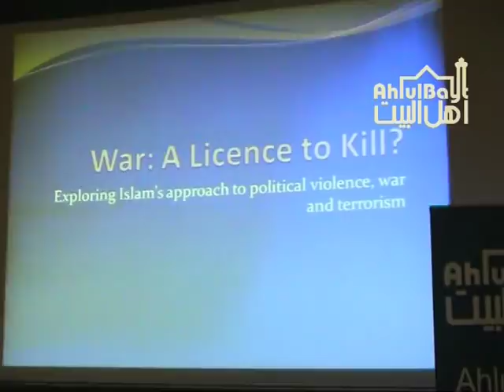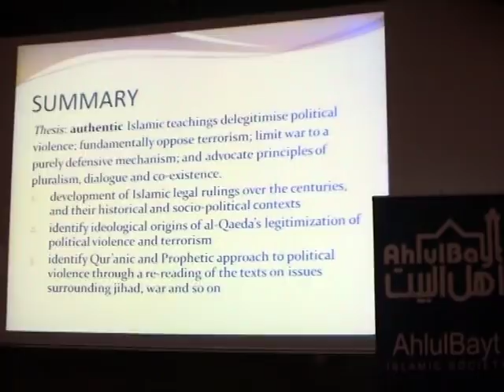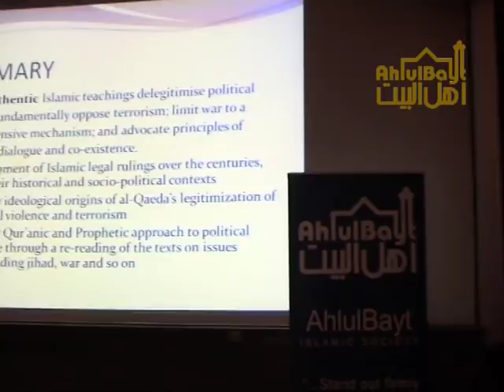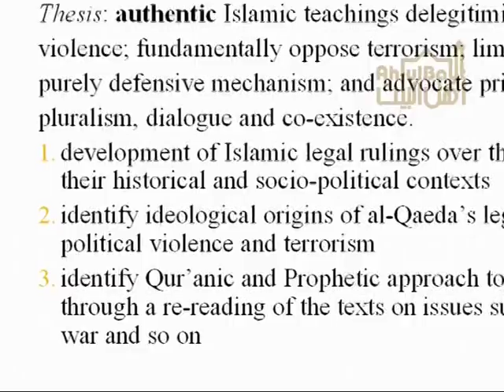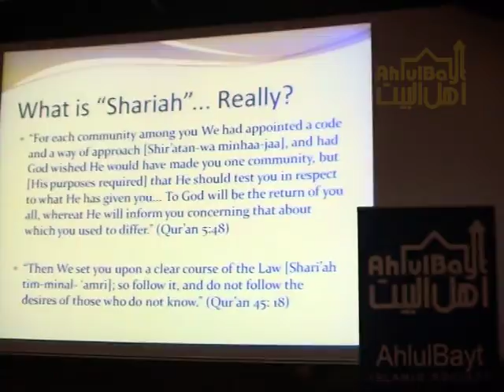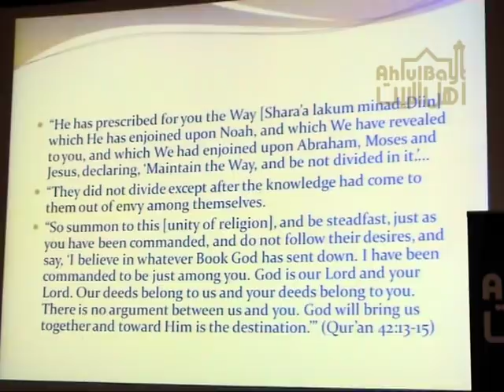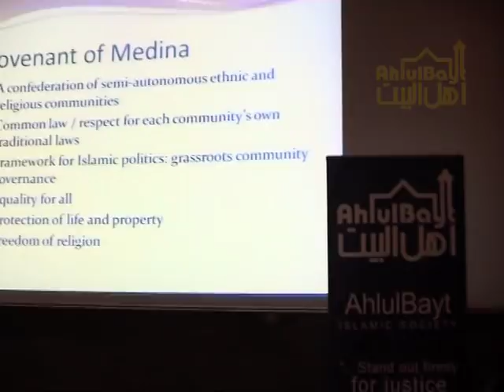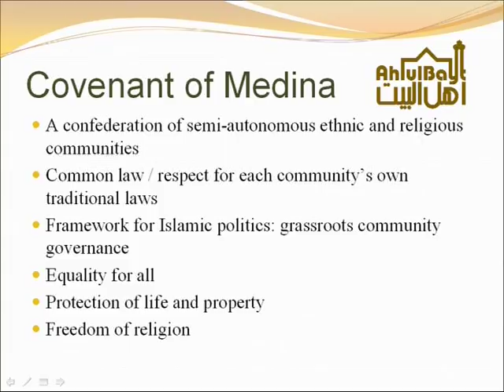War: licence to kill? - Dr Nafeez Ahmed - Part 1 of 6.mpg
KCL AhlulBayt Society presents:

War: licence to kill?
By: Dr Nafeez Ahmed

War, terror, violence. (Mere words to some, striking reaities to others, lofty goals for few.)
Is this the mantra of the Muslisms? Are these the ideals of islam?
Join KCL AhlulBayt Society as we analyze Islams concept of just war and peel back the mask of that masquerading term  the Islamic Terrorist.
ABSOC EVENTS DVD 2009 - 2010

kings.absoc.co.uk